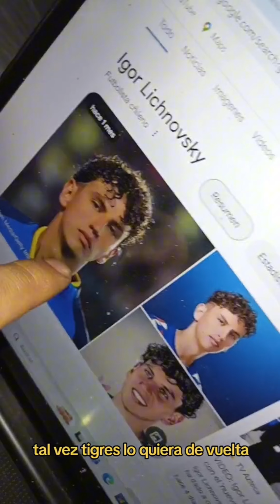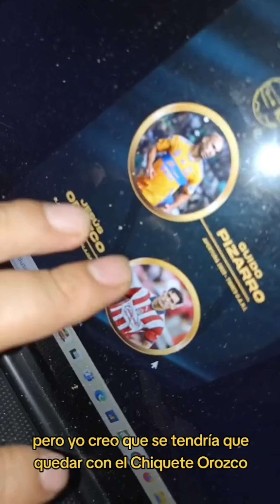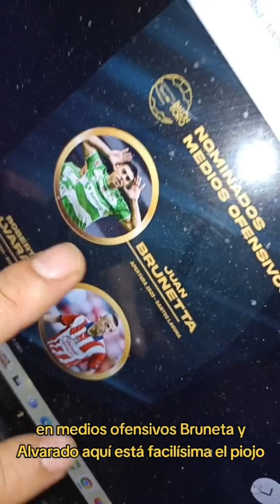América y 2 refuerzos de lujo/chivas va por cortizo/un mexicano más a europa/balón de oro candidatos